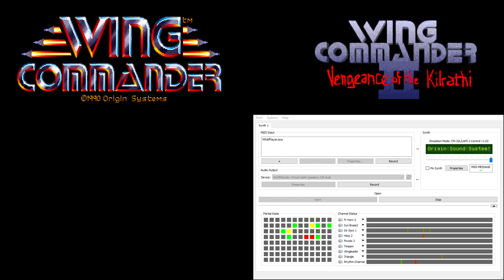Wing Commander CM-32L OST - Returning - Failure